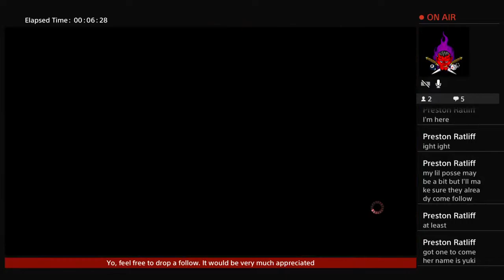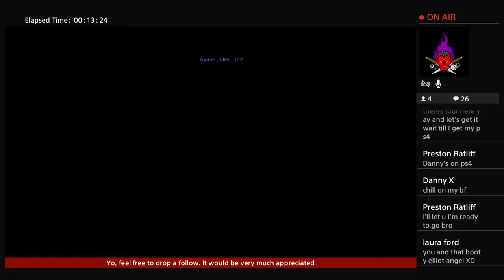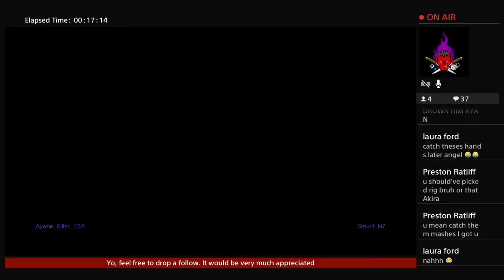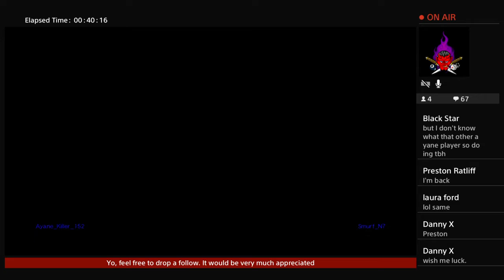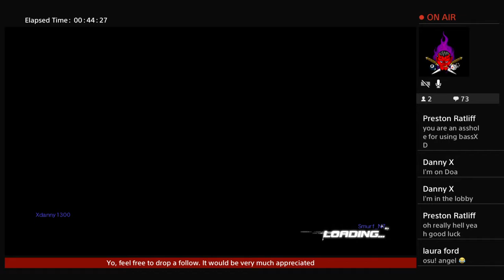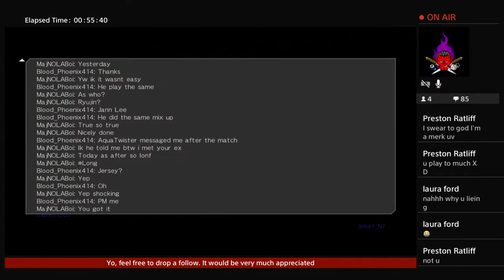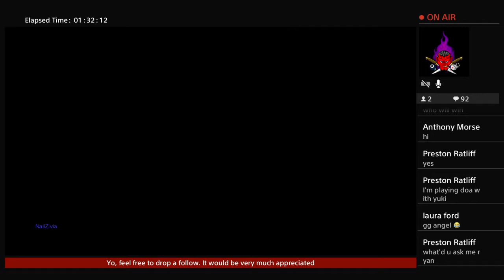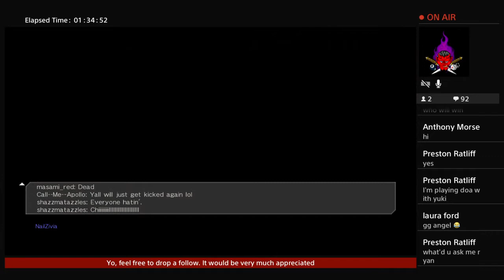Doa5...Nani!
Ill be posting Doa5 vids for a while. My account is Ryan_Is_Op on ps3 and ps4